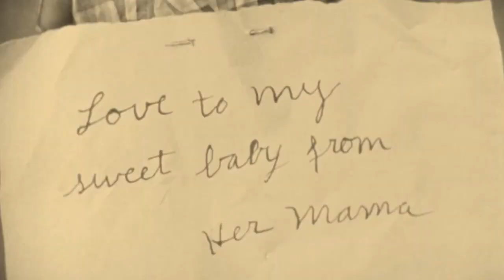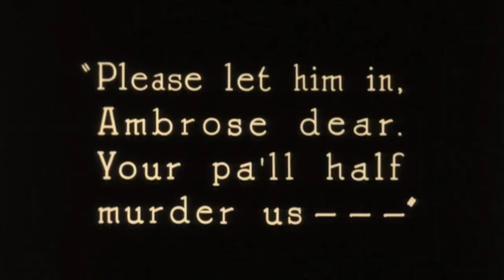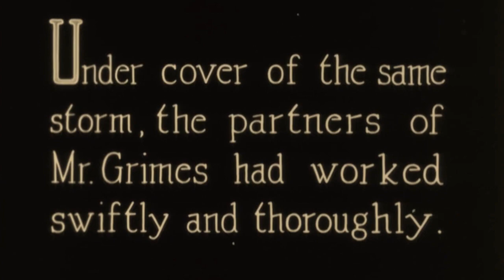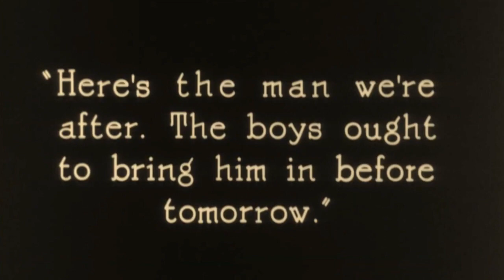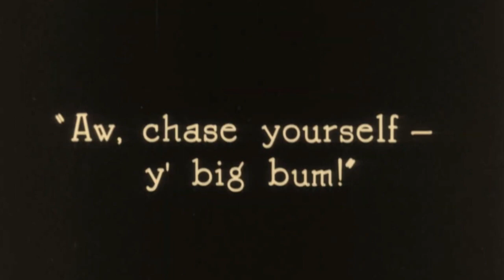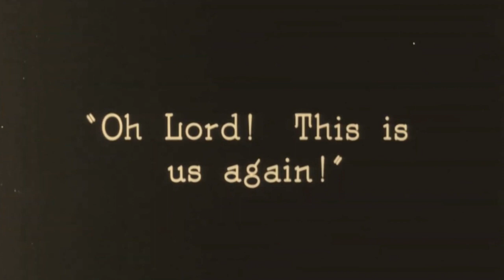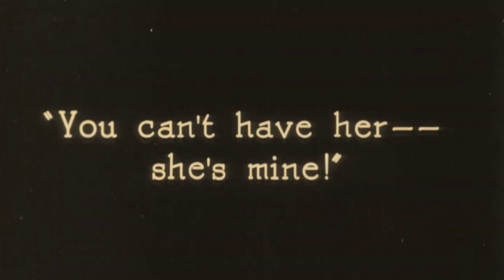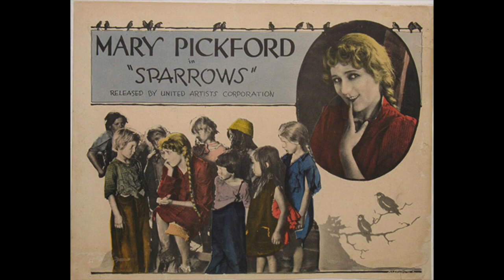Sparrows 1926 (full movie) (Goth music version)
Video by Jackie Levine
Born: March 6, 1919 - Died: March 10, 1985
When I was a child, I played the role of one of the children in the 1926 silent film, Sparrows, starring Mary Pickford. This very creepy yet sometimes funny film was quite popular in its day. It even had an impact on laws in the United States. Thanks to this film, it became unlawful to engage in "Private Adoptions." Back then, there were places called baby farms where children were sent by mothers who were left by their husbands and could not find work. These mothers were promised that their children were given proper care - but in reality - they were treated as slaves. Many children were also kidnapped. I thought viewing the movie with updated music might find a new audience. Many thanks to Spin'glass Hydra, whose playlists helped me decide what music to pick. I may not have used the best songs to add meaning to the film as I am a very old soul. I did my best. Enjoy!